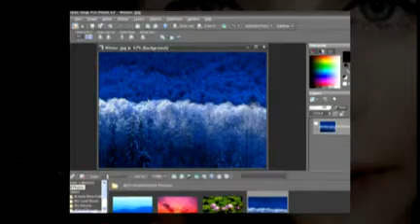Paintshop Pro X2 Video Tutorials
Helping you learn how to use Corel Paintshop Pro X2 photo software.